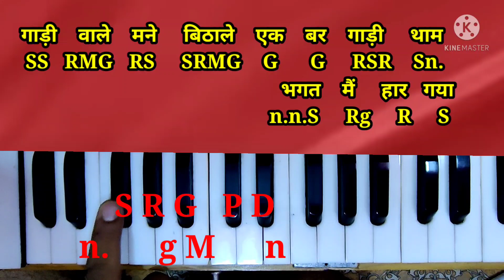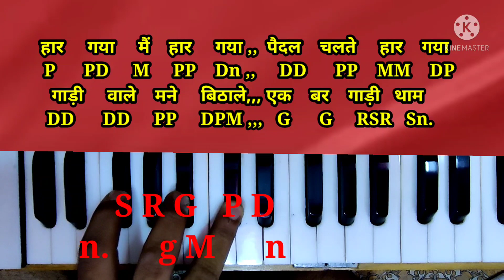gadi vale mujhe bithale ek bar gadi tham | bhagt mai pedal chalte har gaya | narsi bhagat |Harmonium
new channel
Queries solved ;--
1. how to play harmonium
2. how to play songs and bhajan
3. how to play musical keyboard
4. how to sing a song
5.how to sing desi bhajan